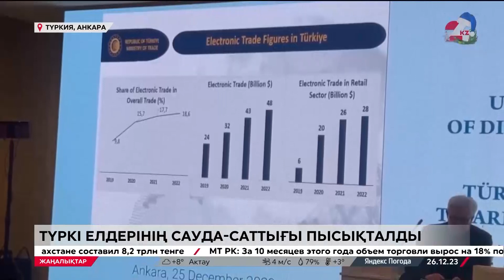Түркі елдері арасындағы цифрлық сауда әлеуеті артады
Анкарада «Түркі елдерінің экономикасындағы цифрлық сауда және инвестициялық әлеуетті арттыру» тақырыбында жиын өтті.